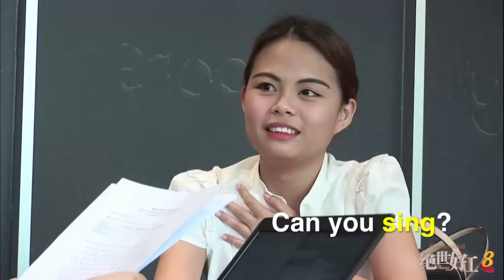The Dream Job 《绝世好工》 Prank Video